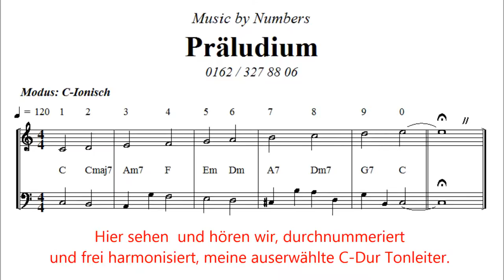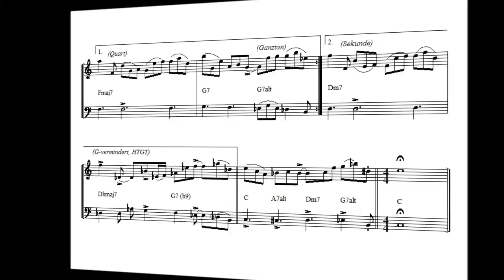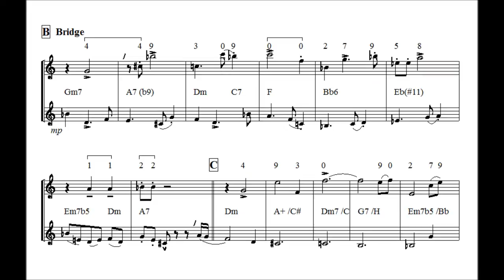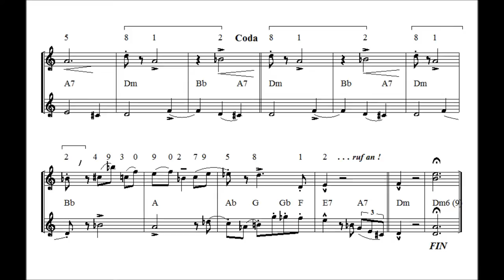Der Soundtrack meines Lebens - Music by Numbers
Werbung in eigener Sache: Seit 1989 unterrichte ich nun schon an der Musikschule Spandau, Saxophon und Klarinette. Im Laufe der Zeit sind im Unterricht, bzw. im Umgang mit den Schülern einige Ideen und Projekte entstanden. Ich habe einen Musik-Kompass kreiert, Duette geschrieben, Ensembles geleitet und zu guter Letzt Namen und Telefonnummern meiner Sprösslinge vertont.
Eine Kompositionstechnik die durchaus begeistern kann - öfter mal was Neues! Bei dem Projekt „Music by Numbers“ ist auch meine Mobilnummer und die der Musikschule Spandau nicht verschont geblieben. Mit dem Video möchte ich auf meine Tätigkeit als Musiklehrer aufmerksam machen und wer interessiert ist das Saxophonspiel zu erlernen, der ruft einfach an!